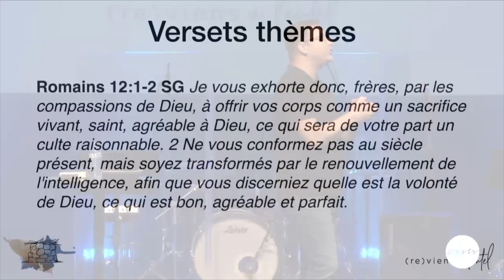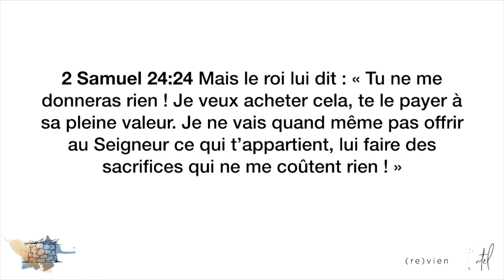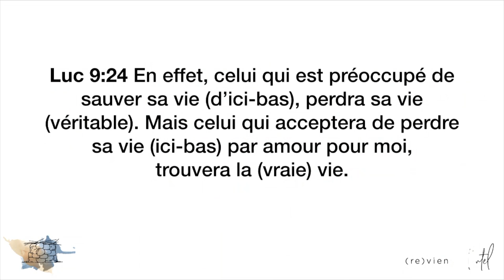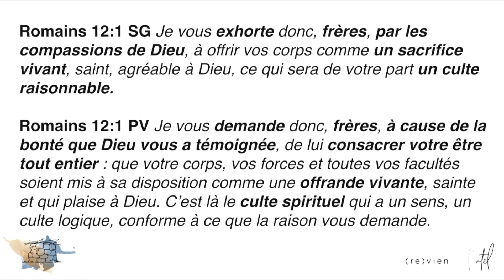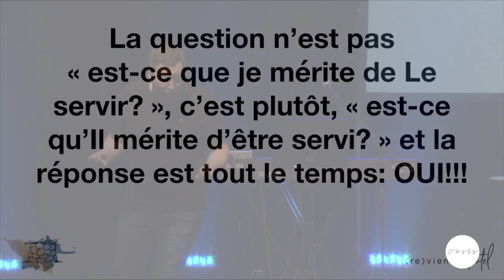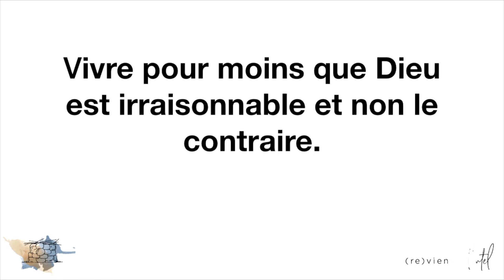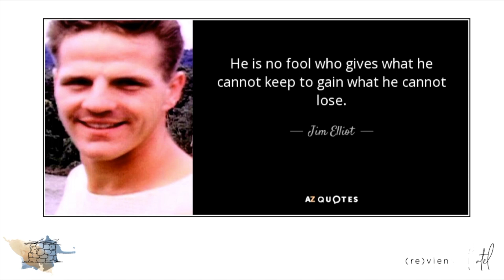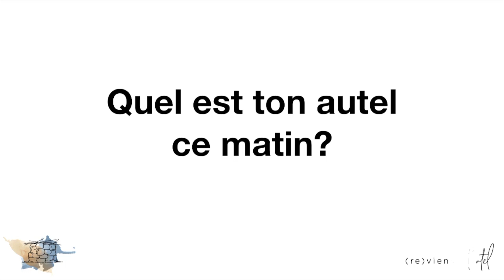Reviens à l'autel #1 - Pasteur Joël Dumaine